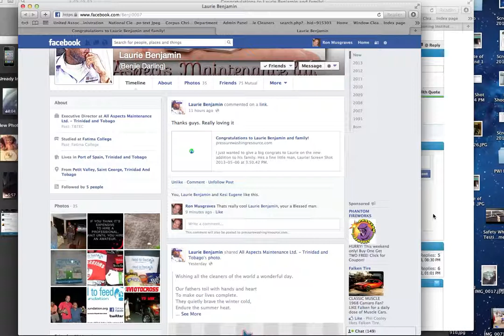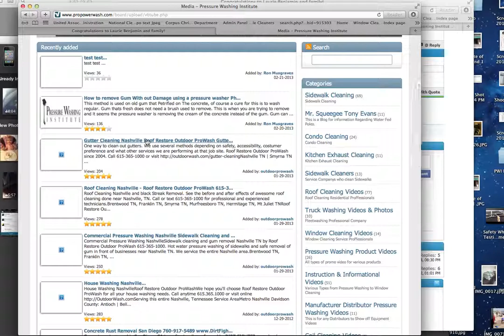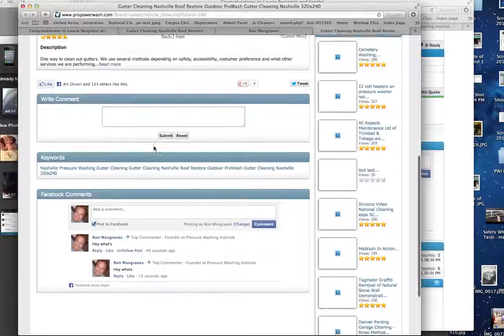Facebook Module on all BBS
This is how they work and Fcaebook Owns these